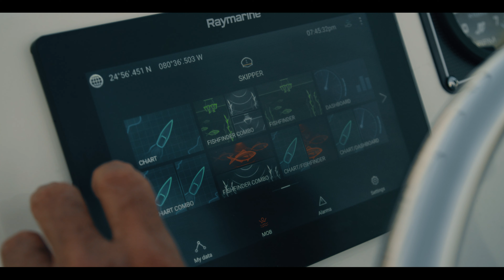Boston Whaler | 170 Montauk | Product Video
Classic heritage meets cutting-edge capability in the new 170 Montauk®. This nimble center console model retains its clean, timeless aesthetic and rugged “hose-and-go” utility while providing enhanced comfort, performance and versatility. Count on all the features you need to get the job done, and the impeccable quality you know to expect from Boston Whaler — and fall in love all over again with the 170 Montauk.